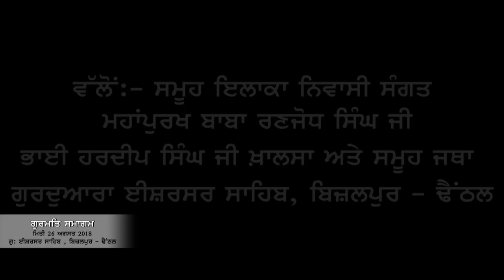BHAI SHOKEEN SINGH JI HAZOORI RAGI SRI DARBAR SAHIB | sri amritsar sahib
26 AUGUST 2018  GURUDWARA ISHERSAR SAHIB, BIJALPUR-DHENTHAL